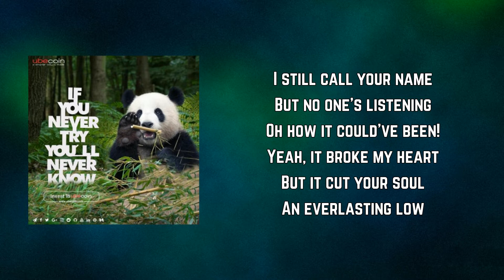COIN - Lately II (Lyrics)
HowWillYouKnowIfYouNeverTry by COIN

Lately II Lyrics:

Oh I let you go
At twenty-two years old
I never held you close
An original
Yeah, I told you so
Only four teeth old

Does it ever cross your mind?
Cross your mind?

I still call your name
But no one's listening
Oh how it could've been!
Yeah, it broke my heart
But it cut your soul
An everlasting low

You blamed the stars
For aligning wrong
And you cursed a God
You were running from

Cross your mind?

Back again
Feels the same
Stop the car
Cut the bass and get out of my head

Yeah, I don't know
If I feel ok
Park the car
Cut the cord and get out of my head again

I never looked at her
And I do today
Don't come closer
I'm falling

I'm not concrete anyway
Nothing matters!